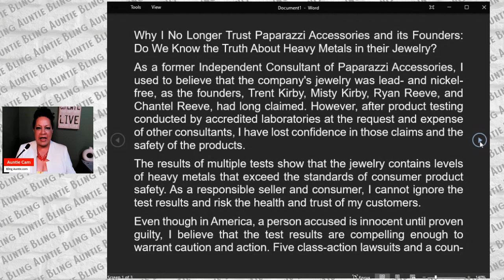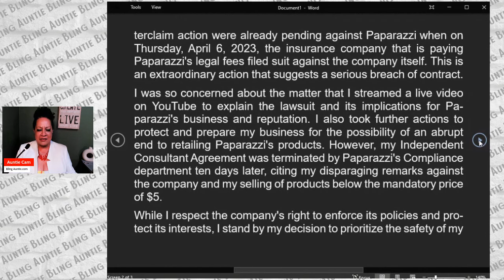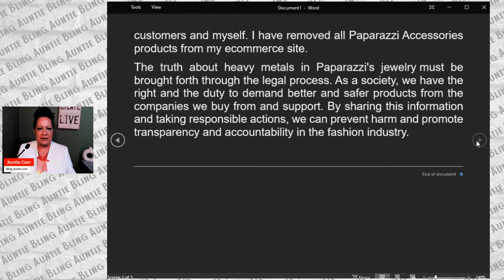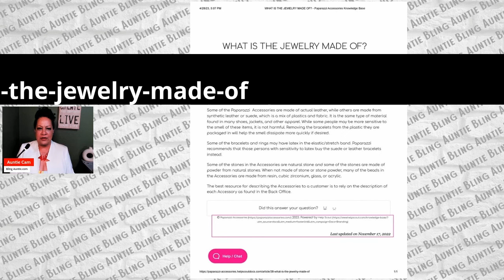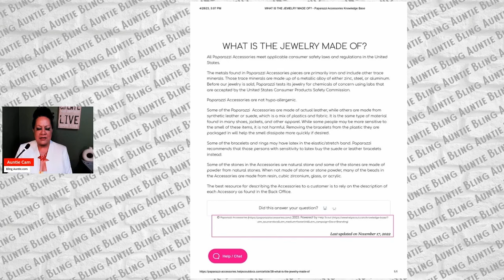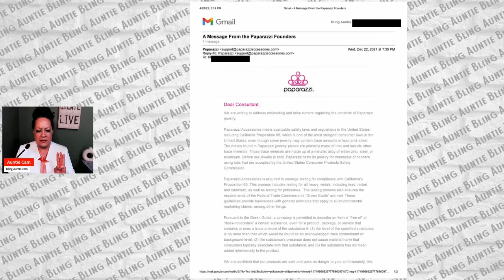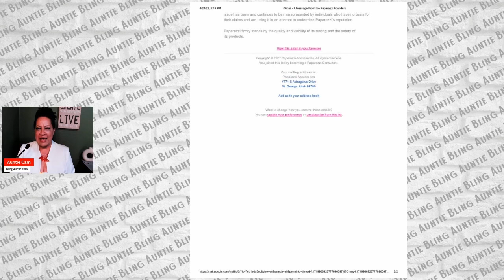Why I No Longer Have Confidence In Paparazzi Accessories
In this video, I share my personal experience and insights on why I lost confidence in Paparazzi Accessories products and the founders Misty Kirby, Trent Kirby, Chantel Reeve, and Ryan Reeve. As a fair person, I have included two versions of statements issued by Paparazzi Accessories on the quality and contaminants in the products. As this plays out in United States of America, let us remember that all parties mentioned here are innocent until proven guilty.

From the bottom of my heart, thank you for supporting my small business. Your purchase helps me build independence & meet the financial demands of everyday life. Fa'afetai 🌺 Supporting my YouTube channel helps me transition my small business away from MLM or DSM.

{---(@ {---(@ {---(@ SOCIAL MEDIA @)--) @)--) @)--)

f/IG -  BlingAuntie
t       - BlingAuntie
p      - BlingAuntie
tt      - BlingAuntie (don't laugh!)

- You get $10 credit when you use my code!

Going to VidCon 2023 in Anaheim, June 21-24? Please use my code to register & I hope to see you there

{---(@ {---(@ {---(@ TAGS @)--) @)--) @)--)